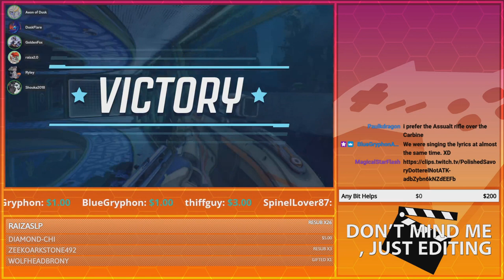Advise Against Trolls | GoldenFox Plays Splitgate Pt. 11